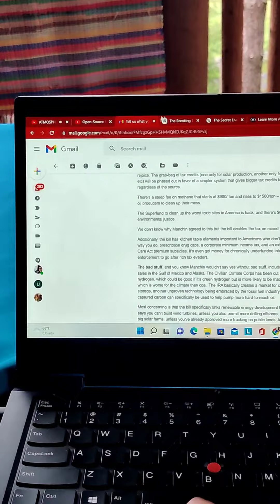My American Travel Memories from New York to Florida!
A vlog of travel memories with my husband during my first four years in America ... boat rides, city tours, wildlife watching, camping, and hiking!

0:00 - New York City and Statue of Liberty

1:57 - Niagara Falls - USA and Canada sides

4:06 - Cape May Dolphin and Bird Watching Boat Tour. Shout out to Cape May Whale Watcher in New Jersey

6:27 - Florida Travels to Melbourne Beach and Disney Springs

7:52 - American Wildlife and Birdwatching Memories. The hummingbird outside my father-in-law’s cabin really likes my husband’s music

12:51 - Camping memories from Upstate New York, Pennsylvania near Gettysburg, the Shenandoah's in Virginia, and Central Florida near Ocala Forest.

14:41 - Hiking and forest memories